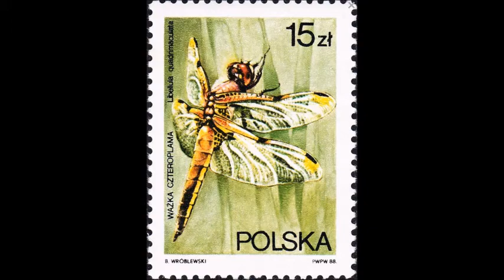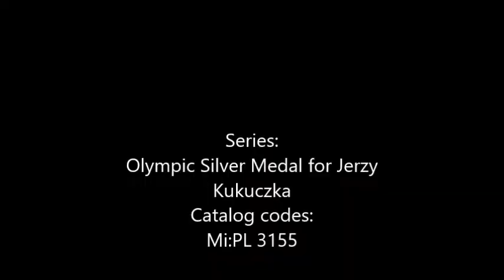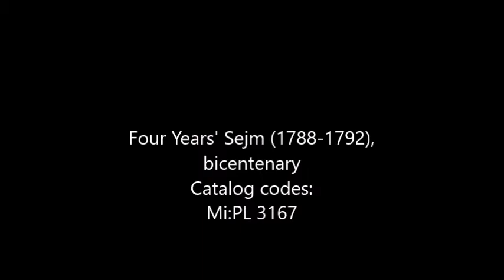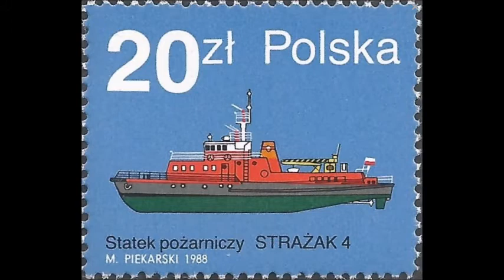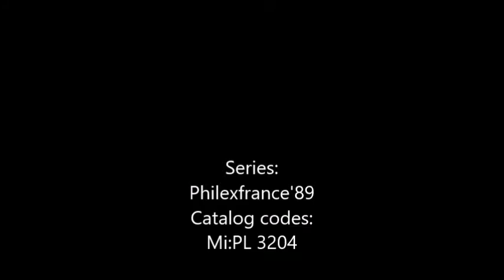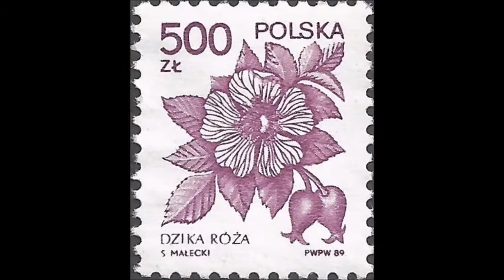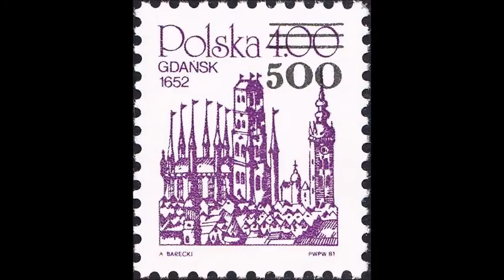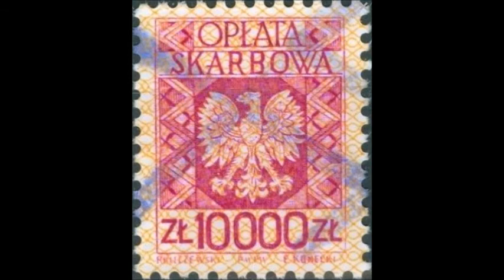Poland Stamps 1988 - 1989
Hobby jakim jest zbieranie znaczków to remedium na pośpiech i troski tego świata. A każdy znaczek to miniaturowe dzieło sztuki i zapis chwili która przeminęła. Prezentacji towarzyszy muzyka relaksacyjna. Zapraszam do relaksu i oglądania.